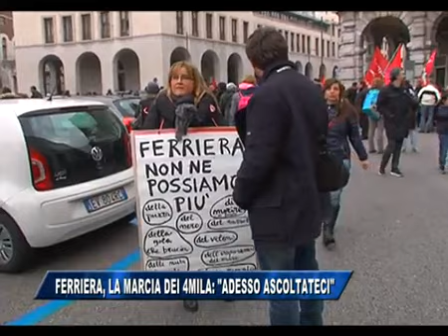01/02/2016 - FERRIERA, LA MARCIA DEI 4000: ASCOLTATECI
IL NOTIZIARIO (lunedì 1 febbraio 2016) - Quattromila persone in piazza per chiedere il rispetto della salute e la fine dell'inquinamento prodotto dalla Ferriera